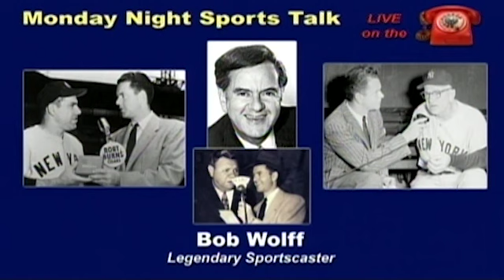Bob Wolff - Legendary Sportscaster